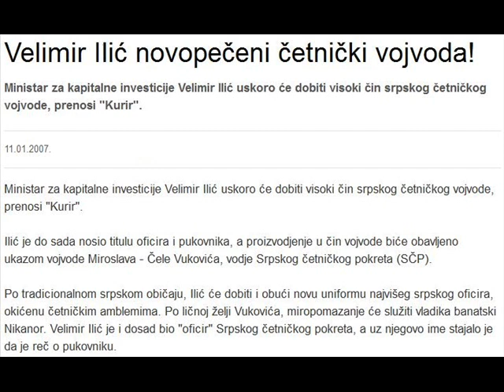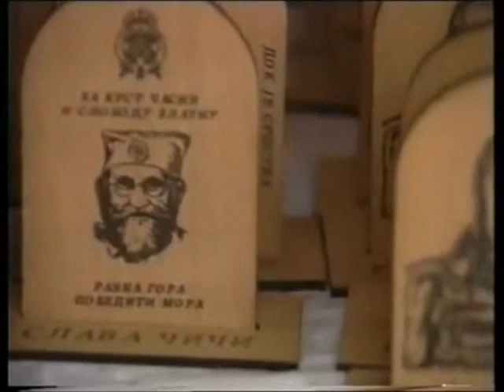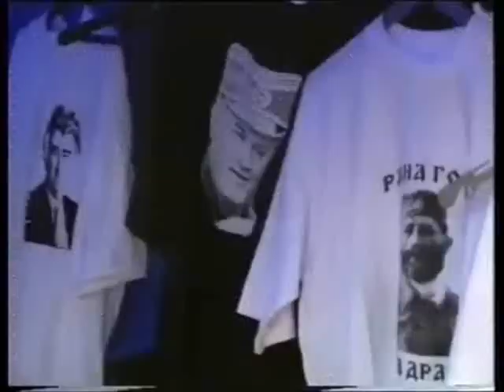Sulejman Ugljanin pozvao Bošnjake da glasaju ovog četničkog vojvodu za predsjednika Srbije